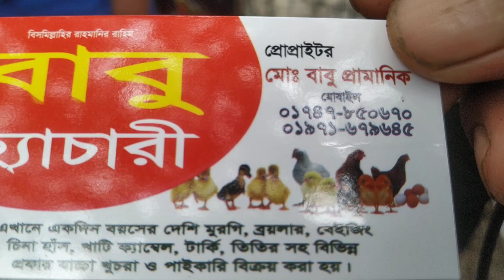মুরগির বাচ্চা ডিম পাড়া কোয়েল পাখি পাইকার যোগাযোগ ০১৭৪৭৮৫০৬৭০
মুরগির বাচ্চা ডিম পাড়া কোয়েল পাখি পাইকার যোগাযোগ০১৭৪৭৮৫০৬৭০